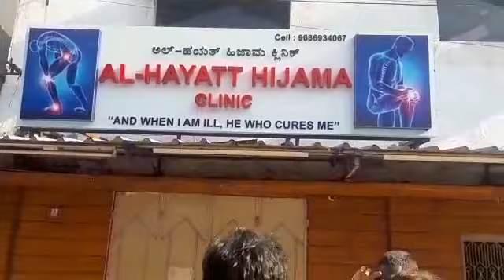Covied19 lockdown at Mandi Mohalla Mysore Karnataka Meena Bazaar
covied 19 # mysore